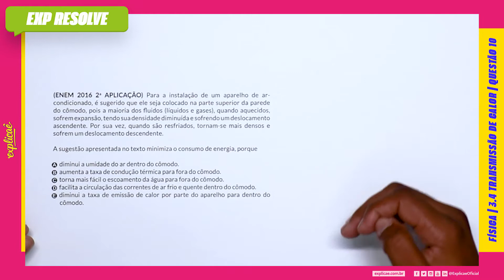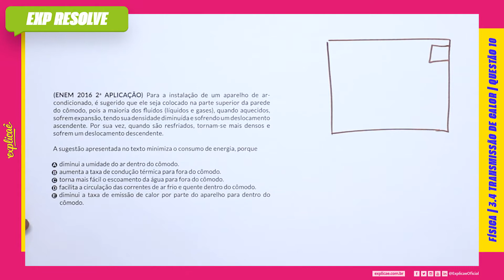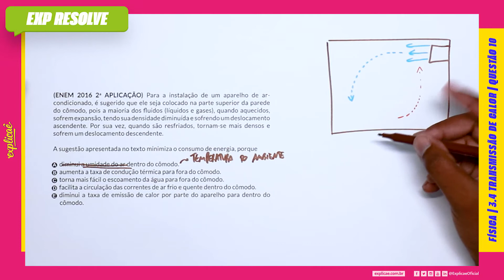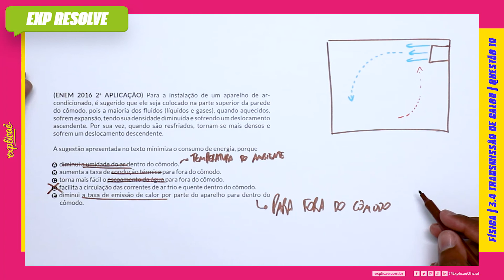PARA A INSTALAÇÃO DE UM APARELHO DE AR-CONDICIONADO, É SUGERIDO QUE ELE(...) | TRANSMISSÃO DE CALOR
Encontre a sua questão nos seguintes cadernos:

NO NOSSO MANUAL DE SOBREVIVÊNCIA:
ASSUNTO: 3 TERMOLOGIA | 3.4 TRANSMISSÃO DE CALOR

 QUESTÃO 10
(ENEM 2016 2ª APLICAÇÃO) Para a instalação de um aparelho
de ar-condicionado, é sugerido que ele seja colocado na parte
superior da parede do cômodo, pois a maioria dos fluidos
(líquidos e gases), quando aquecidos, sofrem expansão, tendo sua
densidade diminuída e sofrendo um deslocamento ascendente.
Por sua vez, quando são resfriados, tornam-se mais densos e
sofrem um deslocamento descendente.
A sugestão apresentada no texto minimiza o consumo de
energia, porque
A diminui a umidade do ar dentro do cômodo.
B aumenta a taxa de condução térmica para fora do cômodo.
C torna mais fácil o escoamento da água para fora do cômodo.
D facilita a circulação das correntes de ar frio e quente dentro
do cômodo.
E diminui a taxa de emissão de calor por parte do aparelho para
dentro do cômodo.